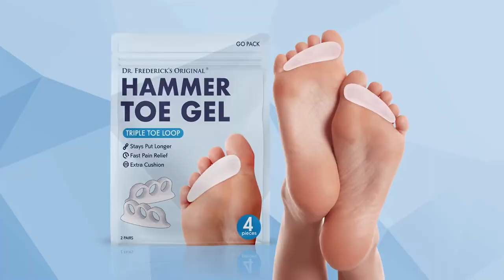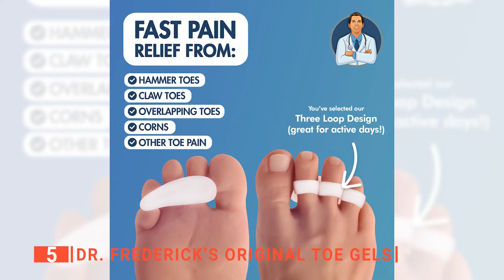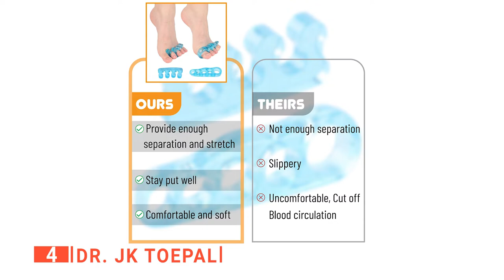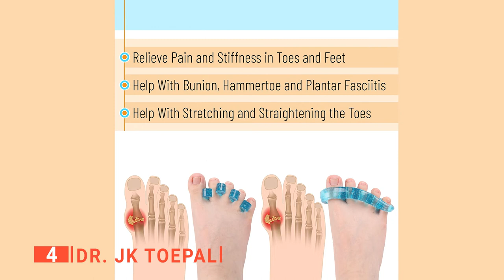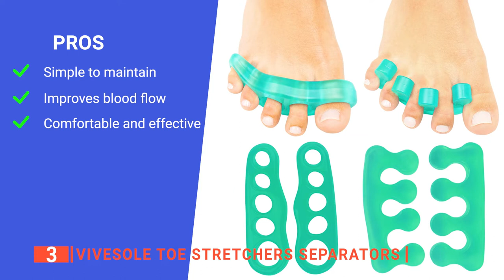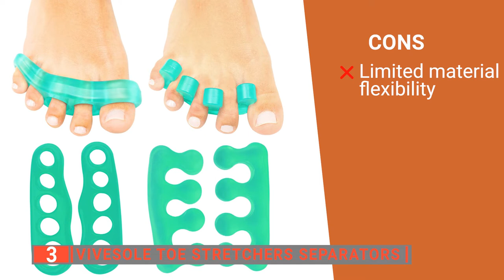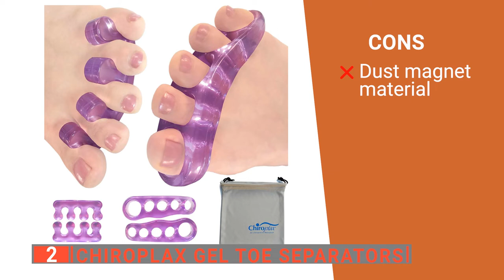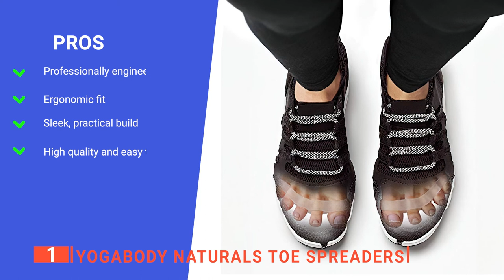TOP 5 Best Toe Spacers: Today’s Top Picks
Toe Spacers: Hey guys, in this video, we’re going to review the pros and cons of the top 5 best Toe Spacers for sale right now.

(paid links)
00:00 Intro
00:36 5️⃣ Dr. Frederick's Original Hammer Toe Gels
02:55 4️⃣ DR. JK ToePal
04:29 3️⃣ ViveSole Toe Stretchers Separators
06:15 2️⃣ Chiroplax Gel Toe Separators
07:57 1️⃣ YOGABODY Naturals Toe Spreaders

Toe Spacers are useful for relieving foot pain, stretching muscles, realigning toes, and helping common foot injuries to improve stability and help combat feet deformity from everyday shoes.
When buying a Toe Spacers, there are a few things to consider; quality, durability, ease of use, and features.
So watch this video to find out which one is suited to your needs.

In today’s video, we are going to look at the top five best Toe Spacers available on the market today. We have made this list based on our own opinion, research, and customer reviews. We have considered their quality, features, and values when narrowing down the best choices possible. If you want more information and updated pricing on the products mentioned, be sure to check the links above.